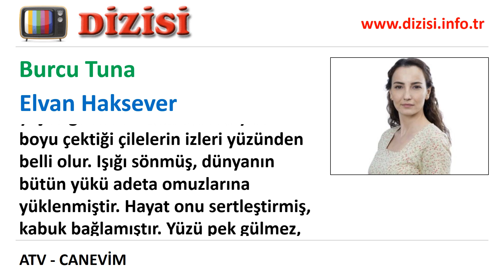Elvan Haksever Kimdir Canevim Oyuncuları Burcu Tuna ATV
"ATV'de yayınlanan Canevim dizisinde oynayan Burcu Tuna kimdir, Elvan Haksever rolünü kim canlandırıyor, gerçek adı, karakter açıklaması.

Haksever Ailesinin en büyük kızlarıdır. Orta okuldan sonra okumamıştır. Başına gelen büyük olaydan sonra, bu olayın yükünü taşıyamamış, evden kaçmış, sonrasında ise hayatını kazanmak için pek çok niteliksiz işte çalışmıştır ama namusuna leke sürecek, onu kötü duruma sokacak bir yola asla başvurmamıştır. Çok hoş genç bir kadın olmakla birlikte yaşadığı olumsuzlukların ve yıllar boyu çektiği çilelerin izleri yüzünden belli olur. Işığı sönmüş, dünyanın bütün yükü adeta omuzlarına yüklenmiştir. Hayat onu sertleştirmiş, kabuk bağlamıştır. Yüzü pek gülmez, soğuk ve mesafelidir. Ona ulaşmak çok zor görünür. Sürekli kendini korumaya alma eğilimindedir. Ailenin en küçük kızları Ayşe''nin de dahil olduğu, en büyük sırrını taşır."